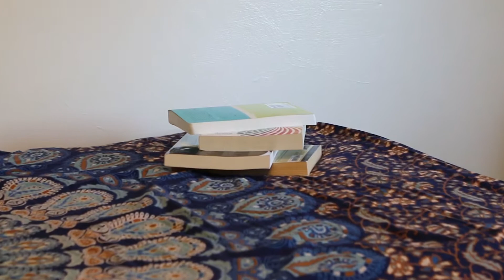A Newbie's Guide to Keeping Campus Tobacco-Free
Smoking is banned from Binghamton University, and we're counting on the campus community to help enforce the rule. Here are four simple tips to keeping campus tobacco-free.